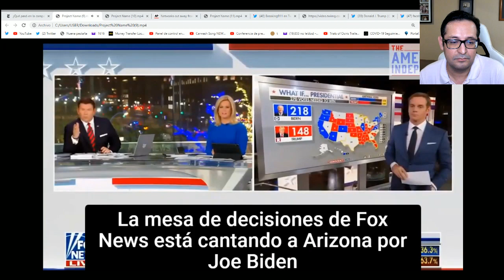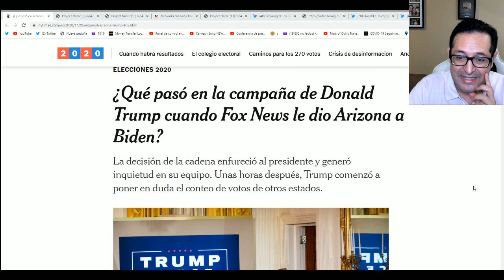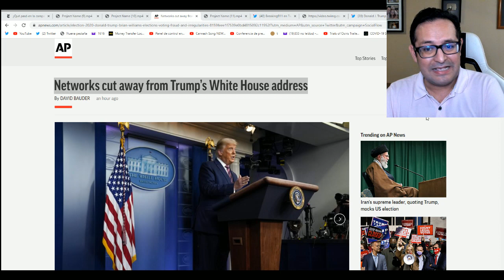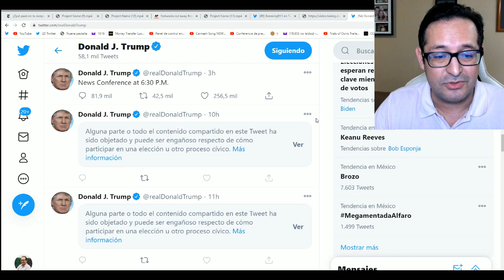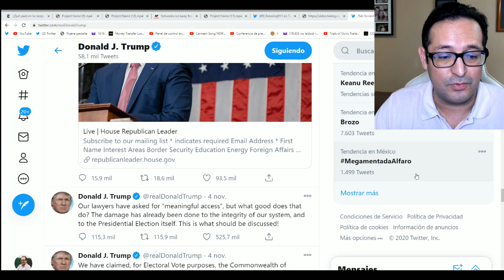ASÍ FUE LA MEGATRAICIÓN DE FOX NEWS A TRUMP QUE DESENCADENÓ SU FIN